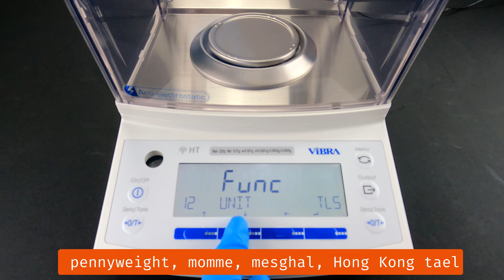Vibra series HT- Changing units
Changing the units of measurement of the HT series balance from Vibra